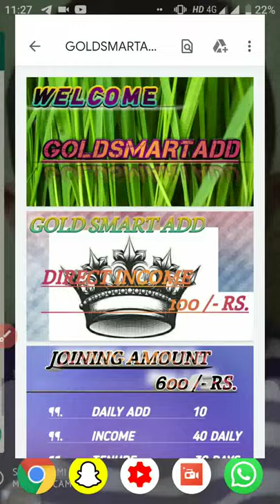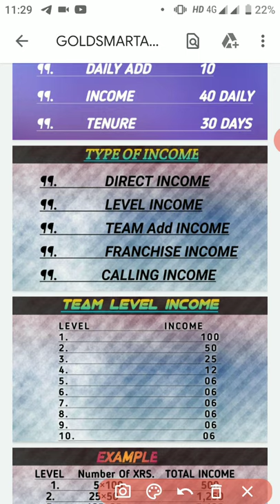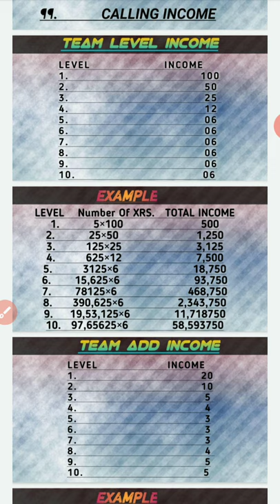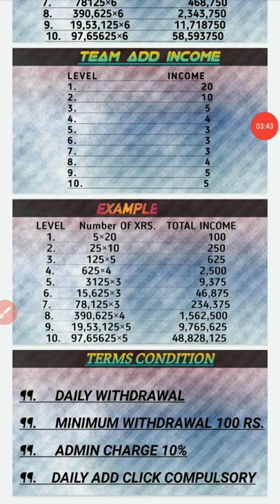Goldsmartadd ka full plan income 5 crore per day Rs 40/-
Goldsmartadd ka pdf full plan hai .perday Rs 40 milega sirf add dekhke 10 min ke liye add dekhna hai ,whatsapp no